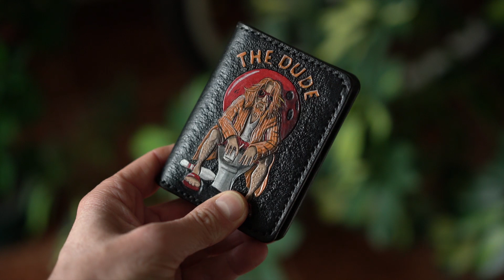The Dude - leather cardholder wallet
Handmade small Leather Wallet for men with painted The Dude from The Big Lebowski